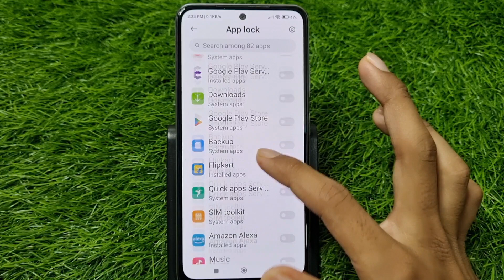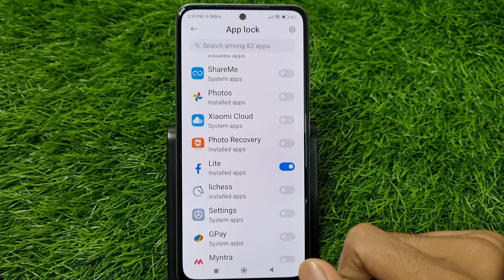How To Hide Facebook Message Notification Content In Notification Bar?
1) how to hide facebook message notification content in notification bar
2) how to hide facebook notification content in notification bar
3) notification bar me facebook notification ka content kaise hide karen